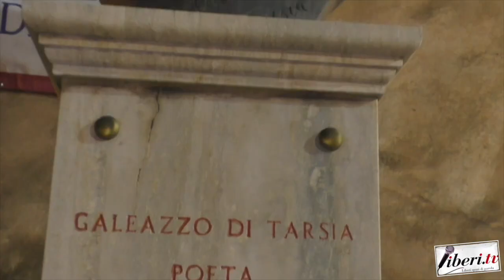Filippo Capellupo - XXX Edizione del "Premio Galeazzo di Tarsia"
Filippo Capellupo, Presidente UNPLI Calabria -  XXX Edizione del "Premio Galeazzo di Tarsia"  - Belmonte Calabro - 27 luglio 2024 - A cura di Antonio Abbruzzese e Tania Klim